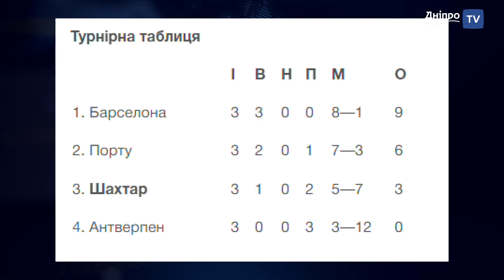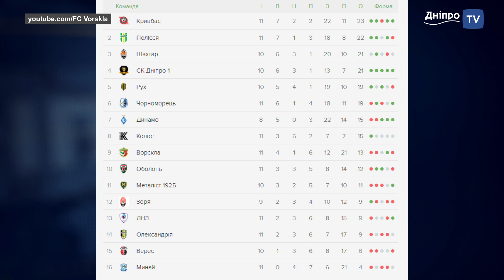Новини спорту 26.10.2023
- Лижний сезон-2023/24 у світі без росіян і білорусів
- Європейський паралімпійський комітет проти участі Росії і Білорусі в Паралімпійських іграх-2024
- Відміна дискваліфікації для Ольги Харлан
- Президенти клубів УПЛ за зміну керівництва УАФ
- “Шахтар” мінімально поступається “Барселоні”, втім має гарні шанси на весну
- 5-та поспіль перемога СК “Дніпро-1” в чемпіонаті УПЛ
- БК “Прометей” в Словенії святкує перемогу в Єврокубку